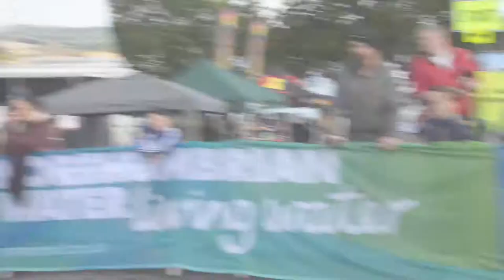Kielder Marathon Weekend - Sunday - The Junior Runs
An important part of Sunday's activities is the Junior run events held between the start and finish of the half and full marathon.